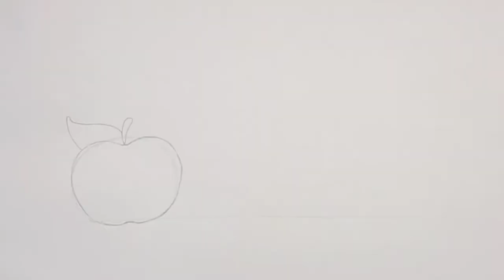How To Draw Cute Kawaii Fruit's - Marker Colours - Kids Drawing - Art Mania No Limits For Art's 🎭.